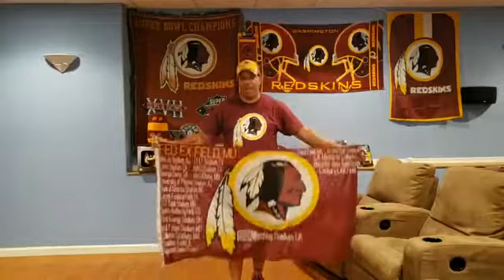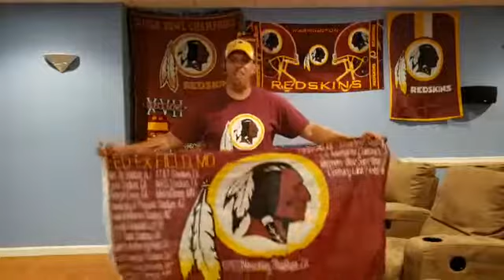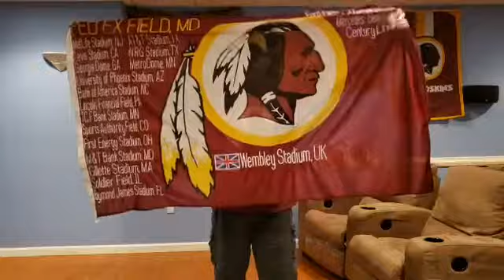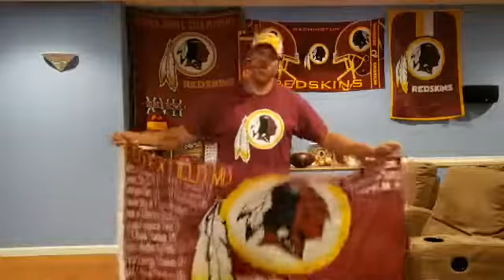Rally Captain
Rally Captain talking to the people!!!